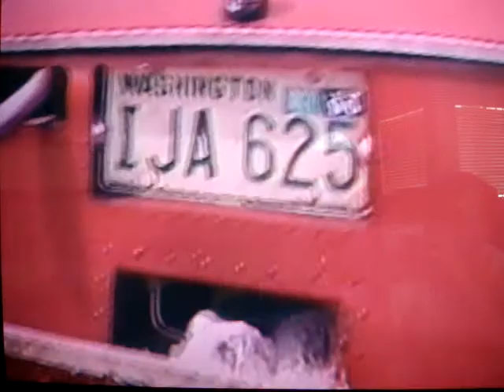Floating Amphibious Fiat 850 spider